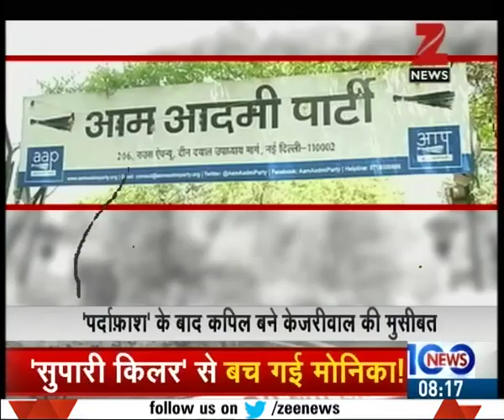Why is Kejriwal silent on the serious allegations by Kapil Mishra?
Reports on 'Why is Kejriwal silent on the serious allegations by Kapil Mishra?' Watch this special segment and get to know more here.